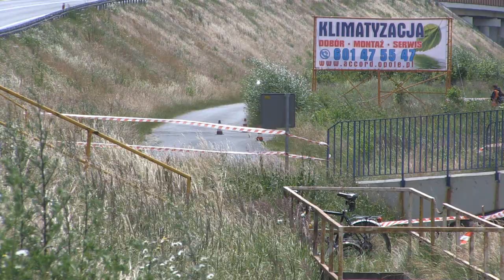45 Rajd Festiwalowy 2014 | Szpunar / Polak | BMW 325i [MotoRecords.pl]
podając w treści:
- nazwę zawodów,
- nr startowy,
- imiona i nazwiska zawodników,
- dane samochodu.